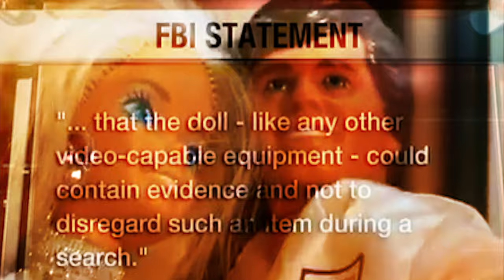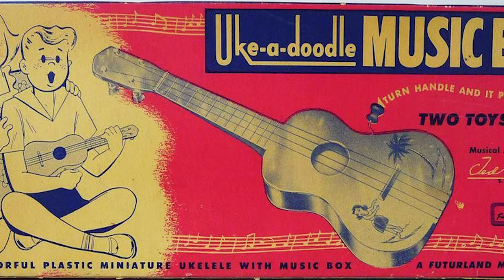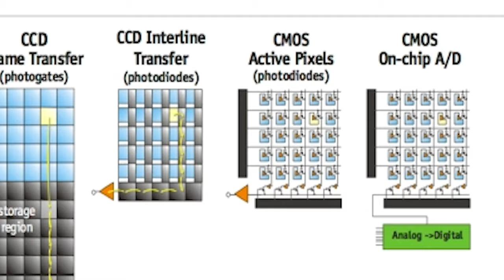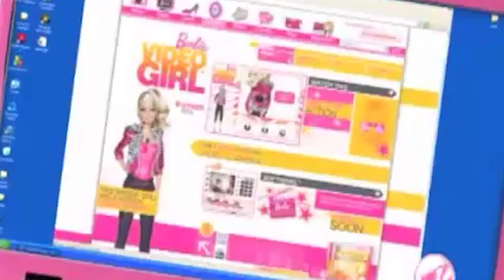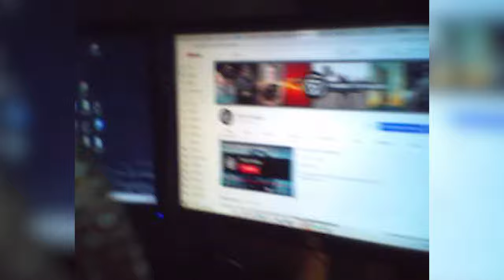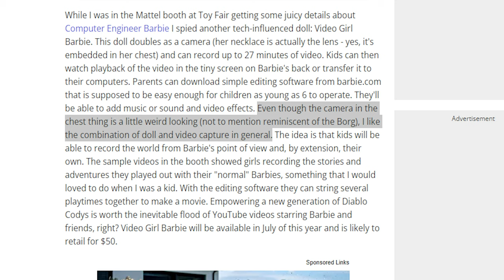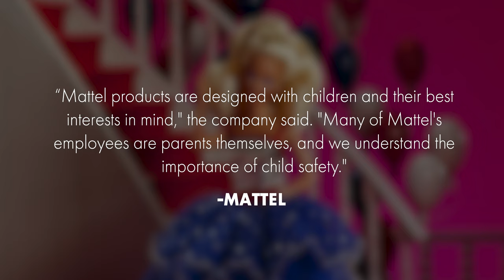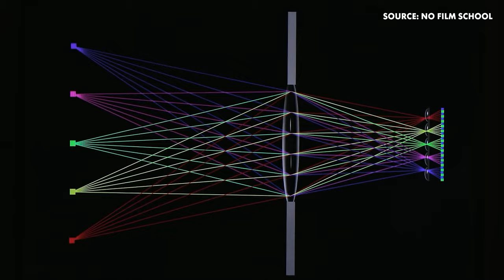The CREEPY Video Camera made by BARBIE | Obscure Cameras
In this episode of OBSCURE CAMERAS, our cameras get pink! Join us for this bizarre story of the VIDEO BARBIE GIRL DOLL and its troubling history.

Tell us the first camera you used growing up!

🖥️Editor: John Owens
✏️Writer: John Owens
📚Researcher:  John Owens
🖼️Thumbnail Squad: John Owens |  HUY | ELUSIVE FRAME

📷CAMERAS I RECOMMEND📷
BMPCC6K Pro (CAGE SETUP BELOW)
BMPCC4K (CAGE SETUP BELOW)
URSA G2

🔥LIGHTS, LENSES & GEAR I RECOMMEND🔥
V-FLAT Background Boards
Panasonic Lumix 12-35mm
Smallrig Tripod
Rode NTG3B
Aputure 120D MKII

🕹️BMPCC6K PRO CAGE 🕹️
SSD Mount
V-mount quick-release plate
D-Tap Power cable for v mount
Cable management
SSD Samsung T5
V-Mount Battery

0:00 My personal YouTube Algorithm is forever broken
0:40 The History of the video company BARBIE... I mean Mattel
2:28 The Video Barbie Girl Doll: How do you Video GIRL?
3:02 The Barbie Video Girl Specs and footage
5:10 The Press Response...
6:10 The FBI gets involved
8:00 Dangers of putting children on social media
8:55 The 40K resolution camera